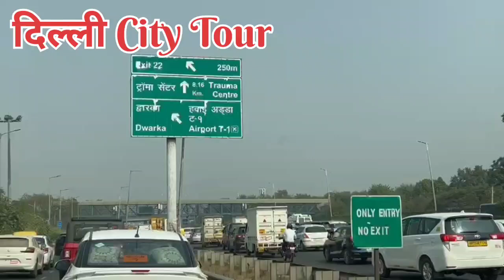दिल्ली City Tour | Travel in Delhi in my Car | Delhi India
दिल्ली City Tour | Travel in Delhi in my Car | Delhi Tour with Car | Delhi India